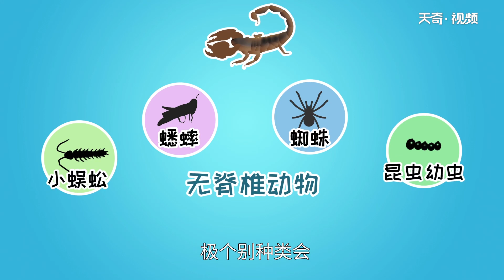蝎子吃什么 怎么喂蝎子吃東西